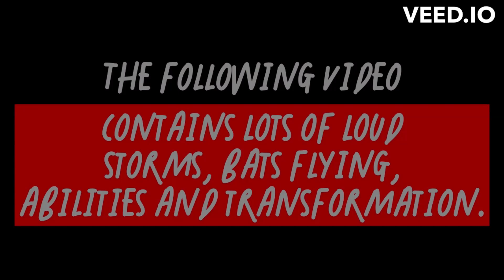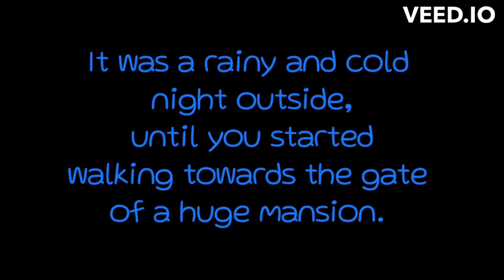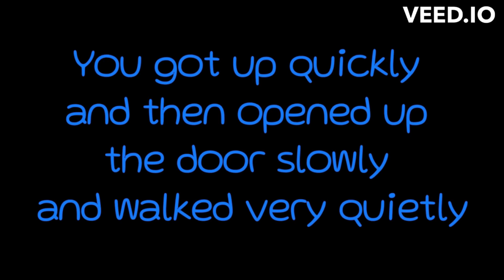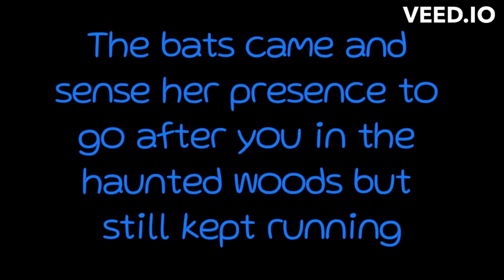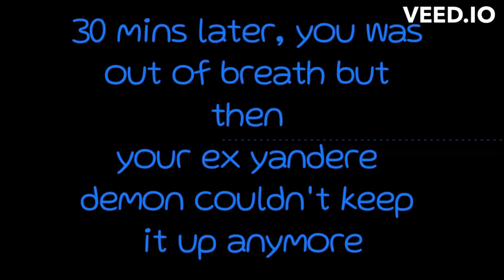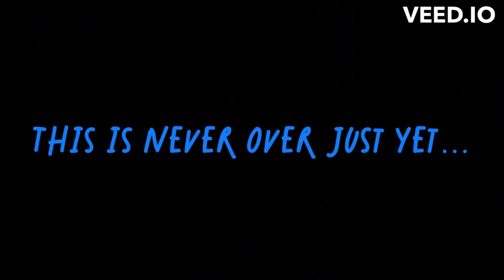[ASMR] Haunted House: EX-Yandere Girlfriend Returns! [F4M] [Haunted House] [Yandere] | Remastered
Happy Halloween my stars! Here it is! The moment you've all been waiting for, the remaster of the ex yandere girlfriend or should I call EX-Yandere GF Returns! If you guys love this video so much? Be reminded that there will be a battle between her and the creator who has made the series of her!

Warning!: Storms, Transformation, lightning strikes, and demonic voices!

Microphone setup: USB Condenser Microphone

Video editing/software:
Clipchamp

Intro/Outro: Clipchamp

Thumbnails & Titles: Canva

Sound waves: Veed.IO

Music Backgrounds:
Let The Mystery
Bang (ending scene/outro)

Used: Audacity

Thank you guys so much! I love you all~